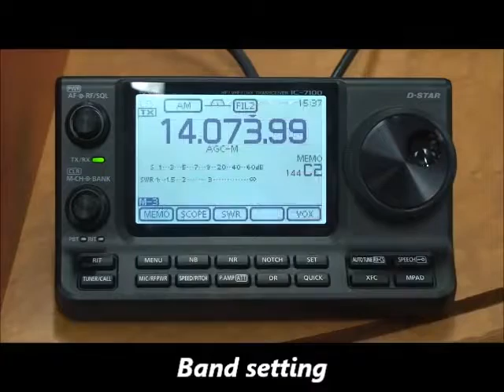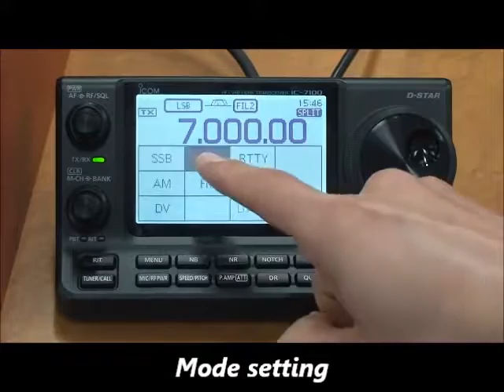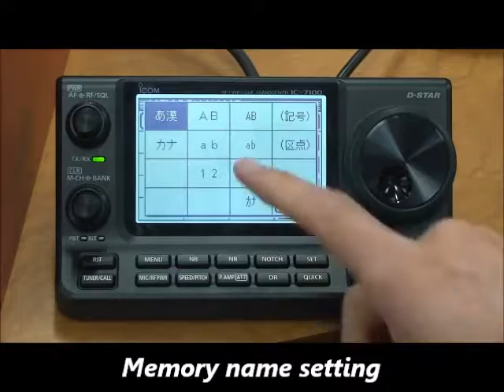ICOM IC 7100 Hamradio Base Settings